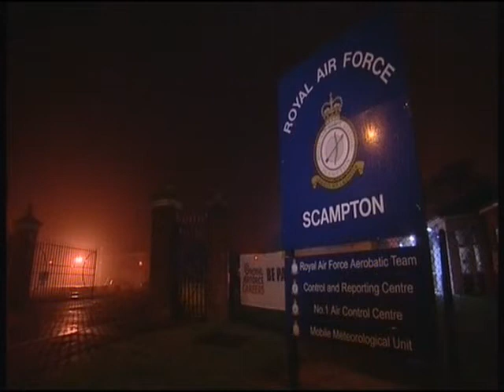First day of Martin Baker Co sentencing 12th Feb 2018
The sentencing part of the Martin Baker Company trial began today at Lincoln Crown court